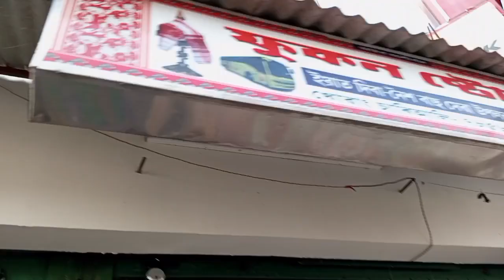Phukan Store Khowang Chariali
যোগাযোগ কৰিব